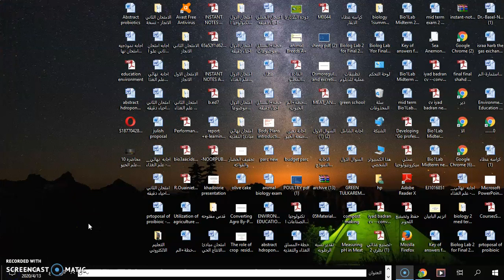محاضره 9 تكنولوجيا الخضار والفواكه